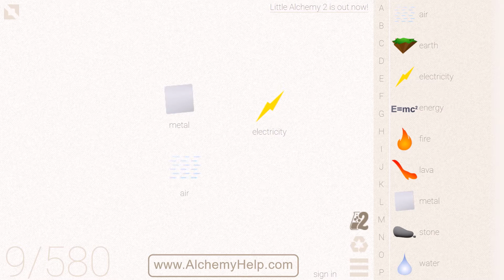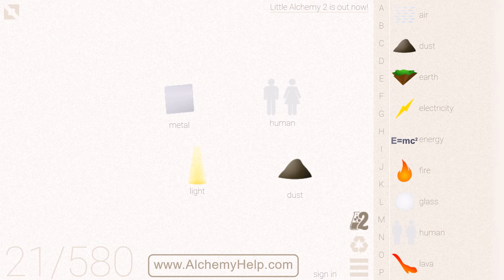How to make an X-Ray in Little Alchemy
Check out this step by step tutorial to learn how to make an X-ray in Little Alchemy!